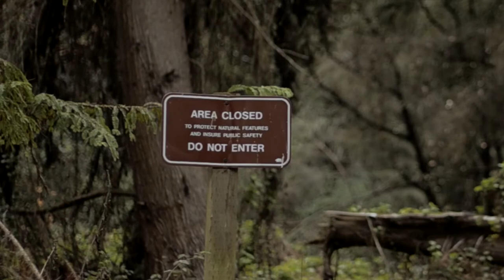Corndog "Madhouse"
Directed by JJ Akau
Filmed by Greg Carig and JJ
Cast:
.Happy the Clown- as himself
.Trespasser- Bill Erlendson
.DeeZee- Dorothy Johnson and Zoe Bender
Film Crew:
.Bjorn Jones
.Khalil Anvar
.Tyler Croisetiere
Music composed and performed by Corndog
Lights and visuals by VJ Dioboss (Diobox DJ Lighting)
Drum programming and mix by Johnny Hits (Red Eye Recording Studios)

Special thanks to Catherine Handschuh, Dan Johnston, and Loki.